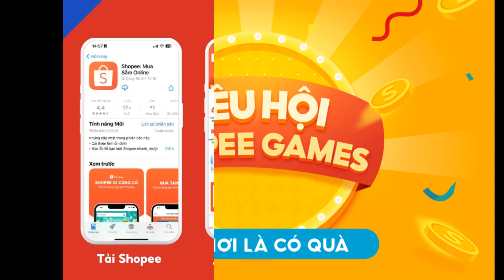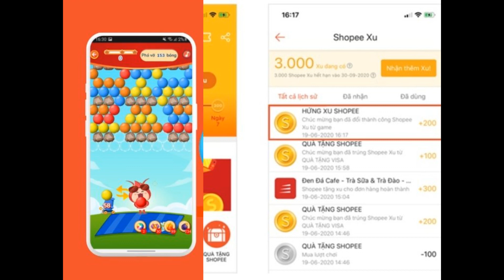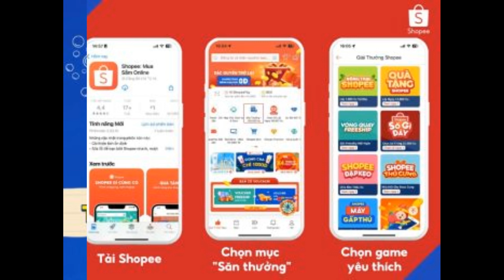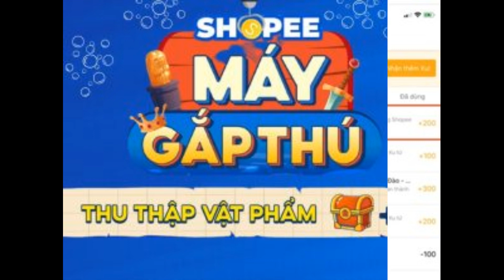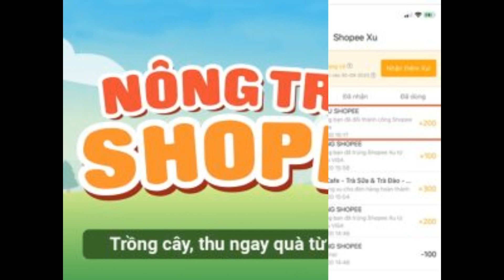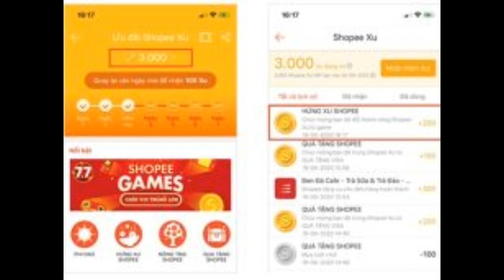Hướng dẫn chơi game trên Shopee Game nhận quà cực thích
Tìm hiểu thêm:
Chơi game trên Shopee Game là mục giải trí hấp dẫn trên Shopee mà bạn không nên bỏ qua. Các trò chơi Shopee luôn thu hút rất nhiều người tham gia vì có tính giải trí cao. Vậy Shopee game có những trò chơi nào? Cách chơi game trên Shopee Game ra sao? Hãy cùng khám phá ngay sau đây bạn nhé!

Shopee game là gì?
Shopee game là danh mục có các trò chơi giải trí được xây dựng và phát hành bởi Shopee. Chơi game Shopee có tính giải trí cao, vừa có thể giúp bạn kiếm được nhiều phần thưởng để đổi lấy mã giảm giá vừa nhận các phần thưởng có giá trị khác. Bạn sẽ không phải mất nhiều thời gian khi chơi game trên Shopee. Khi hoàn thành các thử thách trong game, bạn sẽ có cơ hội nhận được nhiều phần thưởng khủng nữa đấy.

Dưới đây là một số điểm nổi bật của Shopee game được nhiều người yêu thích:

Cơ hội nhận được nhiều phần thưởng hấp dẫn.
Người chơi có thể cạnh tranh với nhau và nếu thắng sẽ nhận được phần thưởng hậu hĩnh.
Các tựa game luôn được cập nhật, nhiều vòng chơi mới sẽ ra mỗi tuần để tránh nhàm chán cho người chơi.
Các tựa game có thiết kế quen thuộc, dễ chơi.
Hướng dẫn truy cập chơi game trên Shopee
Cách truy cập Shopee game trên Iphone như sau:

Bước 1: Truy cập vào App Shopee trên điện thoại.
Bước 2: Nhấn chọn mục Giải thưởng trên trang chủ.
Bước 3: Ấn vào trò chơi bạn thích và bắt đầu chơi game.

Cách vào Shopee Game trên Iphone

Thật buồn khi các trò chơi Shopee game biến mất trên hệ điều hành IOS gần đây, khiến việc truy cập vào game gặp nhiều khó khăn. Tuy nhiên, vẫn có 2 cách để truy cập vào ứng dụng khi Shopee game biến mất.

Cách 1: Nhấn vào đường link lời mời chơi game của bạn bè.

Cách 2: Truy cập trực tiếp từ các link chơi game trên Shopee.

Các trò chơi Shopee phổ biến
Game bắn bóng
Game bắn bóng Shopee được thiết kế theo mô típ game bắn trứng khủng long quen thuộc. Bạn chỉ cần cố gắng bắn hết số bóng trong khoảng thời gian và số lượt bắn được quy định. Vượt qua mỗi vòng bạn sẽ được nhận kim cương và có thể đổi lấy voucher hoặc quà tặng…

Game nông trại
Game nông trại trên Shopee được đánh giá là không giống hoàn toàn so với Game nông trại vui vẻ trên Zing. Khi bắt đầu trò chơi, người chơi sẽ mất một số Xu để mua cây, tưới nước cho cây lớn và đợi đến ngày thu hoạch. Khi thực hiện nhiệm vụ, người chơi có thể mua một số vật phẩm để tăng tốc độ đầy nước trong bình. Hoặc người chơi có thể nhờ bạn bè tưới nước để cây lớn nhanh hơn.

Game máy gắp thú
Máy gắp thú ở các trung tâm thương mại, siêu thị hay các khu vui chơi chắc hẳn đã quá quen thuộc với mọi người rồi phải không nào. Trò chơi gắp thú trên Shopee cũng có thiết kế tương tự như vậy. Tuy nhiên, trong trò chơi máy gắp thú của Shopee, bạn sẽ gắp được các phần thưởng như Shopee Xu, mã miễn phí vận chuyển, mã giảm giá hoặc thêm lượt chơi vô cùng hấp dẫn.

Game lắc xu
Đây được đánh giá là một trong những tựa game dễ chơi, dễ có thưởng nhất trong các trò chơi trên Shopee. Tuy nhiên, tựa game này không phải lúc nào bạn cũng có thể chơi được. Game lắc xu Shopee chỉ được mở vào mỗi dịp đặc biệt và ở một số khung giờ nhất định. Thường là vào các khung giờ săn sale như 9h00, 12h00, 21h00… Bạn cần vào đúng khung giờ để tham gia, nếu không sẽ mất cơ hội lắc xu thì tiếc lắm nhé.

Mỗi lần lắc xu sẽ giúp bạn kiếm được từ 100 đến 1000 xu, mỗi một xu có giá trị như 1 VND. Bạn có thể dùng số xu kiếm được để giảm số tiền thanh toán sản phẩm mỗi khi săn sale Shopee. Hãy chú ý trên trang chủ Shopee mỗi khi game này xuất hiện nhé.
Game đập kẹo
Game đập kẹo có thiết kế tương tự như tựa game Candy Crush Saga nổi tiếng. Mục đích của người chơi là di chuyển kẹo để ăn được 3, 4 hoặc 5 viên kẹo theo hàng dọc hoặc ngang. Mỗi vòng sẽ có nhiệm vụ đặt ra để người chơi hoàn thành. Khi người chơi vượt qua mỗi màn sẽ nhận được kim cương để đổi quà của Shopee.

Hướng dẫn kiểm tra giải thưởng Shopee game
Để có thể kiểm tra giải thưởng nhận được khi tham gia Shopee game, người chơi có thể thực hiện theo các cách sau:

Cách 1: Vào mục Thông báo - Giải Thưởng Shopee - Kiểm tra Thông báo quà tặng/thưởng.
Cách 2: Vào mục Tôi -  Shopee Xu để kiểm tra (nếu quà tặng là Shopee Xu).
Chơi game trên Shopee Game & tích xu săn sale, bạn đã thử chưa?
Khi chơi Shopee Game, bạn sẽ nhận được nhiều phần quà hấp dẫn như Shopee xu, voucher giảm giá cùng vô vàn phần quà bất ngờ khác. Và dĩ nhiên, bạn có thể dùng chúng để giúp ích việc săn sale của bạn tại Shopee. Mỗi Shopee xu có giá trị tương đương 1 VNĐ, và các voucher cũng có thể giúp bạn giảm đi số tiền thanh toán. Ngoài ra, còn nhiều ưu đãi khác như Deal Giảm Tới 50%, 777 Cơ Hội Trúng Freeship Cả Năm; Freeship Xtra Lên Tới 100.000Đ, Voucher Xtra, sale gì cũng rẻ với deal sốc đồng giá 29.000Đ,… đang chờ bạn tại Shopee 7.7.